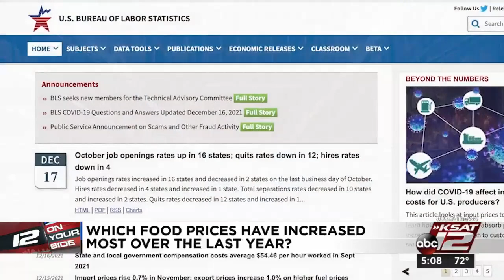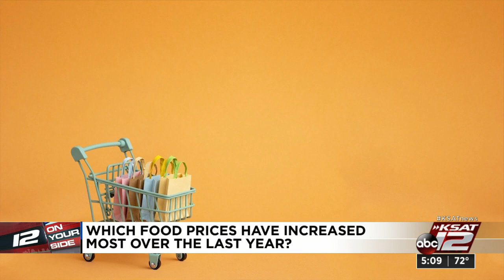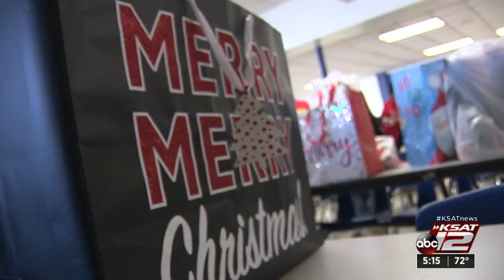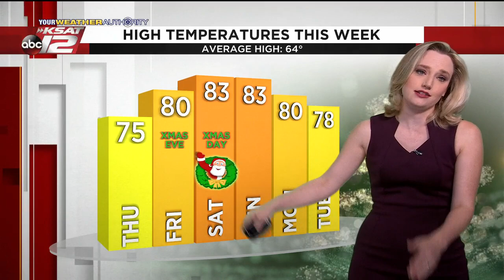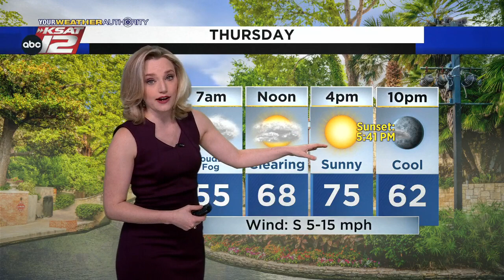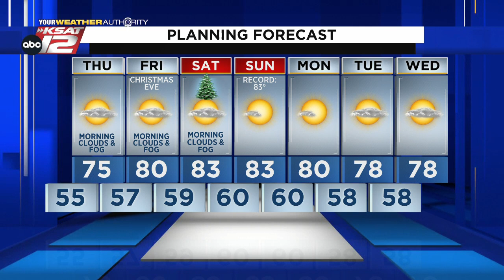KSAT 12 5 O'Clock News : Dec 22, 2021